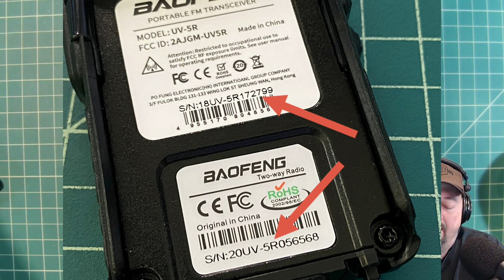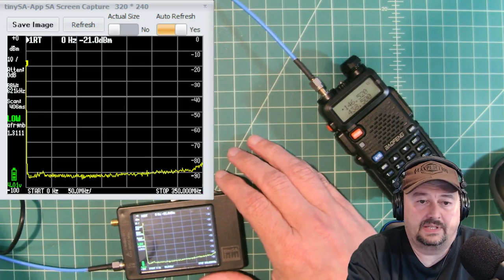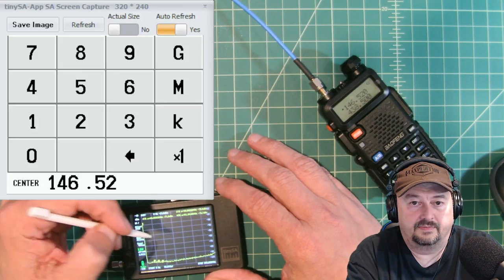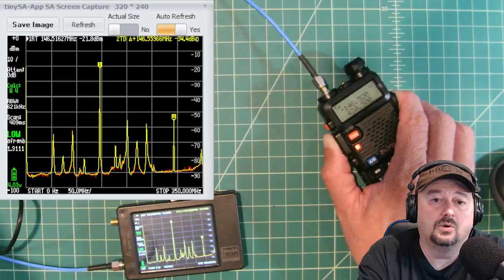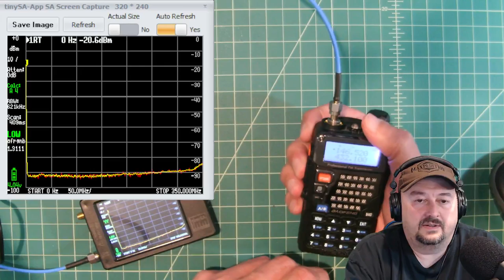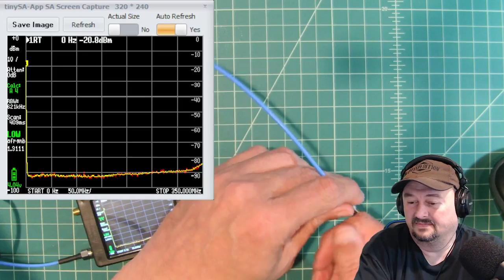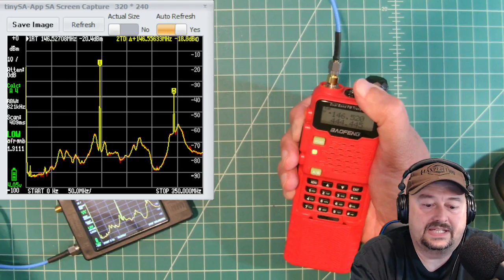Baofeng UV-5R Harmonics Test with TinySA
In this video, we take a look that the Baofeng UV-5R  Amateur Radio's spectral purity.  We use the TinySA instrument to perform the tests.